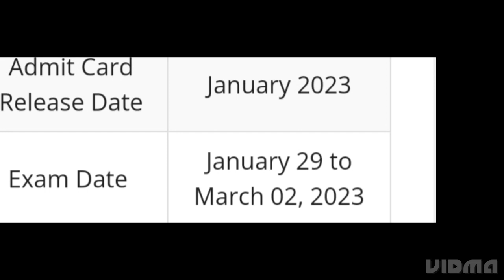RMLAU ADMIT CARD 2023 1ST,3RD SEMESTER RELEASED DATE OUT,HOW TO DOWNLOAD EXAM DATE OUT